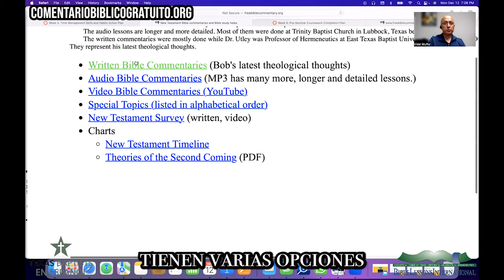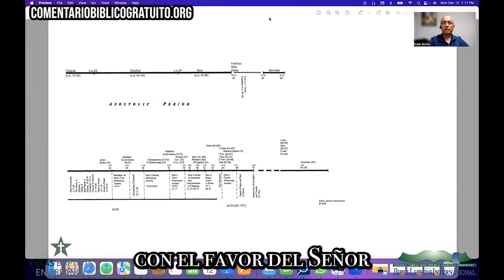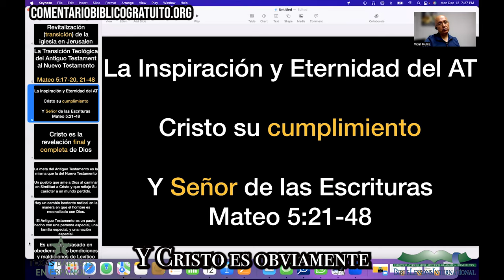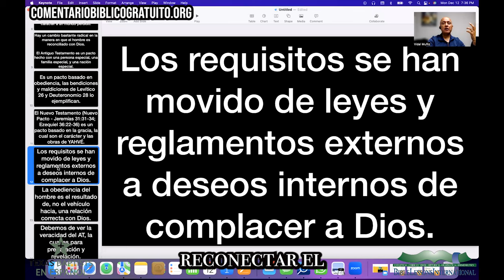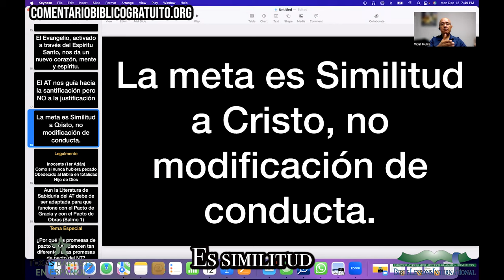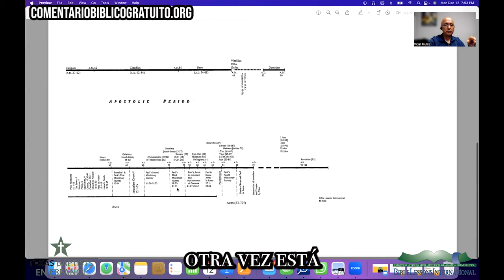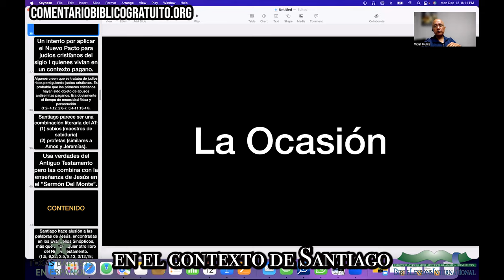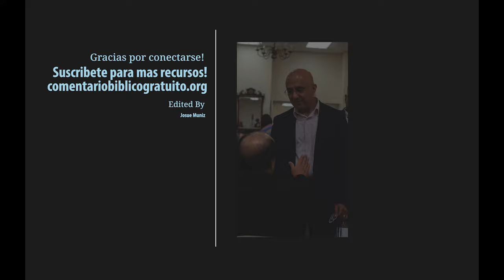Santiago (Introducción) Principios de Revitalización en la Iglesia Local